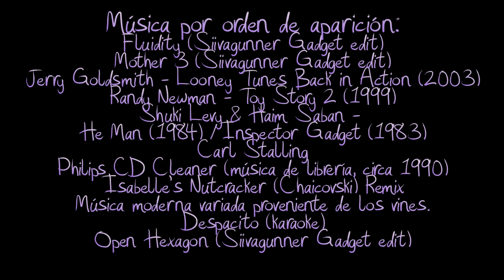Doblaje all stars - Feliz cumple, Mari! con Gadget, Mortadelo, DDLC, Hijitus, Looney Tunes y más!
Para mi genial amiga Mari, que cumple años hoy, sin duda tenía que hacerle algo muy especial (que contiene algunas bromas internas). El Inspector Gadget es el anfitrión esta vez, y se suman a los invitados de lujo las chicas de Doki Doki Literature Club (siendo la primera vez en mi vida que las doblo en uno de estos doblajes). Mortadelo y Filemón, los inolvidables Looney Tunes, la pandilla de Hijitus y hasta Tom y Jerry son parte del festejo también!

El agradecimiento a todos los que han subido publicidades de Looney Tunes y también por las animaciones de Vines con los personajes de Doki Doki por CrossPadCastle y Nagendri (por favor, visiten sus canales!) hechos en base a Vines.
(En los créditos están todos los clips utilizados)